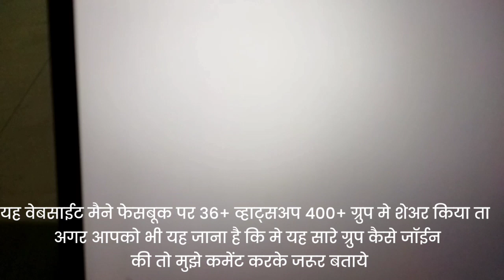🇮🇳INDEPENDENCE DAY WISHING SCRIPT LIVE TRAFFIC 👀BLOGGER HEMANT